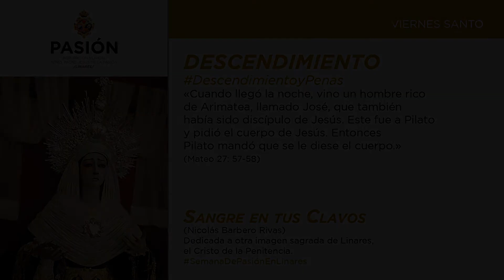2021 | Semana de Pasión en Linares | Viernes Santo - Descendimiento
Recorrido por las Hermandades y Cofradías de Linares a través de nuestra música.
 Sangre en tus Clavos - de Nicolás Barbero, dedicada al Cristo de la Penitencia de Linares.